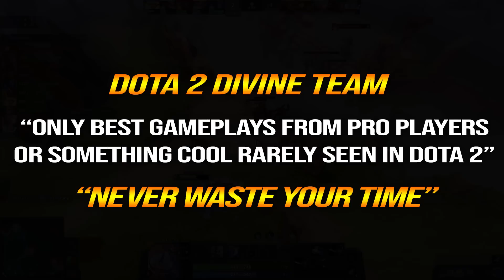🔥 3 HIT MUTED Silencer Swift Blink 0/8/0 EPIC Comeback — NO MATTER 30.000 GOLD Lead Dota 2 Pro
1. COMMENTA
💜 OUR WINNER 💜
20/7: Risyad Karami (64th)
31/7: Mark Louie Lagura (65th)
10/8: Tenshoink_s (66th)
20/8: Thomas Davis (67th)
31/8: Afury (68th)
10/9: Ashley XCX (69th)
20/9: allisson Medeiros (70th)
30/9: Waiting .
👉Player TOP RANK MMR
👉Hero Silencer
Nortrom, the Silencer, is a ranged intelligence hero who can be played as a support, carry, or initiator. Silencer is one of the few intelligence heroes that truly benefit from intelligence items and is effective against heroes that rely mostly on spells, as Silencer can silence them while stealing their intelligence and adding it to Silencer own.